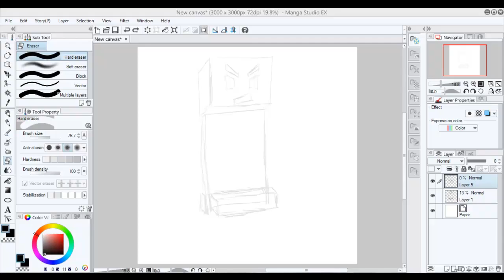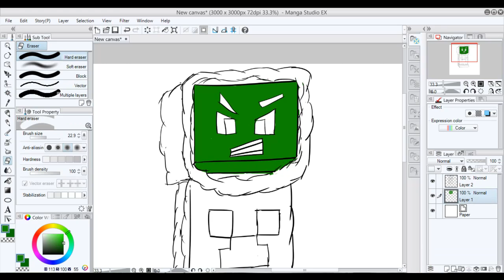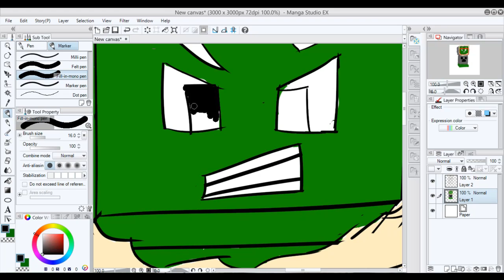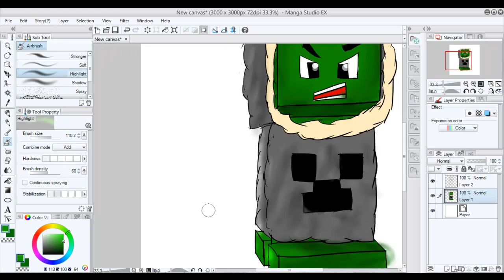Minecraft Speedart: Creeper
►  Come join me on my server!: play.legioncraft.us